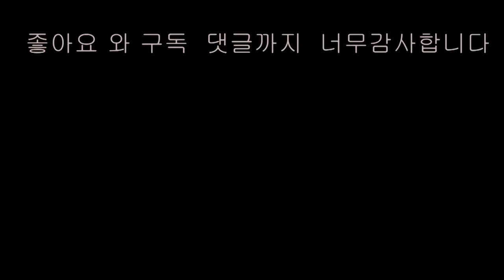경상도식 맛있는 고디탕 (다슬기국) [상어이모]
제고향 의성에서 먹던 고디탕을 한번 끓여봤습니다~
이고디탕의 특징은 고디의 향이 살아있는맛이며
시원한느낌이 드는 맛이죠 특히 식어서도
밥을 말아먹으면 정말 좋습니다~~